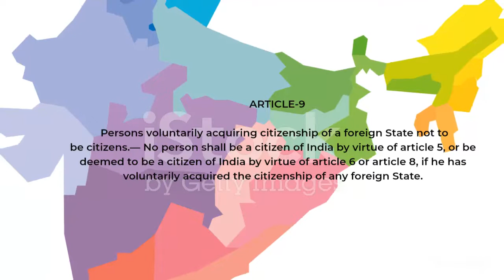Article-9|| Persons voluntarily acquiring citizenship of a foreign State not to Be citizens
It includes the right to change your religion or beliefs at any time.

You also have the right to put your thoughts and beliefs into action. This could include your right to wear religious clothing, the right to talk about your beliefs or take part in religious worship. Public authorities cannot stop you practising your religion, without very good reason – see the section on restrictions below.

Importantly, this right protects a wide range of non-religious beliefs including atheism, agnosticism, veganism and pacifism. For a belief to be protected under this article, it must be serious, concern important aspects of human life or behaviour, be sincerely held, and be worthy of respect in a democratic society.